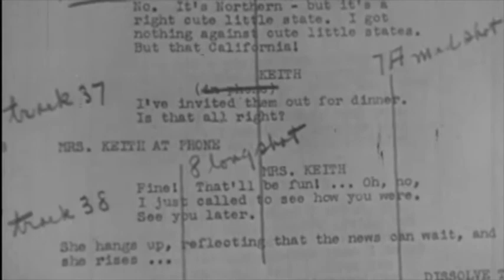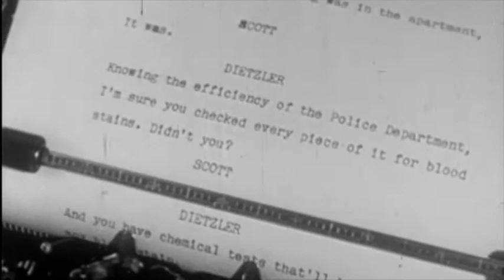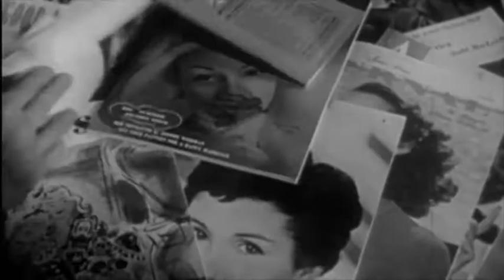"The Picture of Health (feat. Ant and Drew)" - 3/15/20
big trio jam